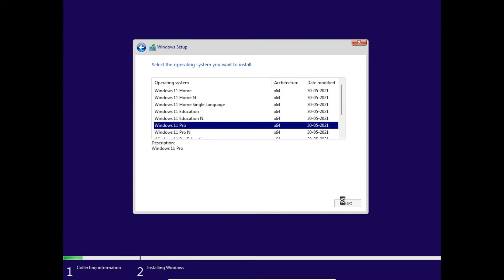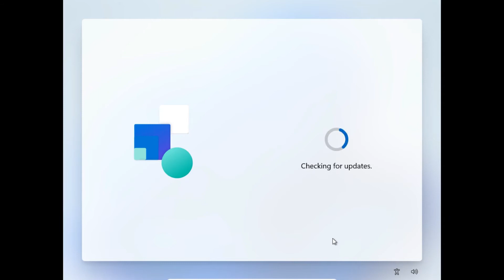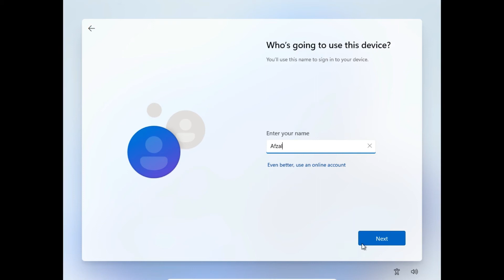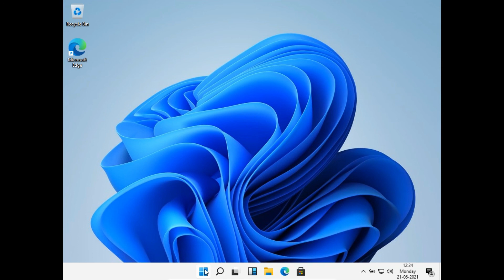Windows 11 Is Here: First Look! | How To Install Windows 11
Comment for windows 11 download link .

This is windows 11 build 21996 and in this video, I will show Virtualbox configuration and how to install windows 11 on Virtualbox. In this video, you will see windows 11 new look, windows 11 interface, and some of its features.

Here is link to download

windows 11 first look
windows 11 installation & features

ABOUT US
Afzal Hussain is a technical support specialist having working experience more then 15 years in hp service center and now have his own computer service center named as HussiTech Services in shillong...

HussiTech Services began as a concept for a Computer Consulting & Repair Services company in Sep 2018, the business was officially started, as a Sole Proprietorship. In trying to keep up with the growth of business, HussiTech Services was performing as a best service provider company in Shillong

Windows 11 First Look | Windows 11 Review | Windows 11 Download iso Link
First Look at LEAKED Windows 11 - impressions from an ex-Microsoft PM

How to Install Windows 11 | Windows 11 Download Google Drive | Windows 11 File Download - Virtualbox
Windows 11 is Here: First Look!
All New Windows 11 is Finally Here ! *Jugaad*
Gaming on LEAKED Windows 11
 Add to queue
FINALLY !! Windows 11 is Here.
Reacting to the New Windows 11 Leaks!
How to Install WINDOWS 11 PRO 64Bit | Download And Install Windows 11 All Edtion Original Windows 11
Windows 11 Leak - Everything You Need to Know
Windows 11 Build 21996 - New Start, Taskbar, Widgets, Tablet Improvements, Sounds + MORE
Windows 11: Upgrade process from Windows 10
Tried Windows 11 *Leaked* Version
Windows 11 - I Installed it using VMWare (Have a look!)
Windows 11 Official Trailer | With Installation🔥🔥
How to Upgrade Windows 10 to Windows 11 for Free (Without Data Loss) | How to Get Windows 11 on PC
Windows 11 with 12 New Powerful Features
How to Download and Install Windows 11 on Virtual Box